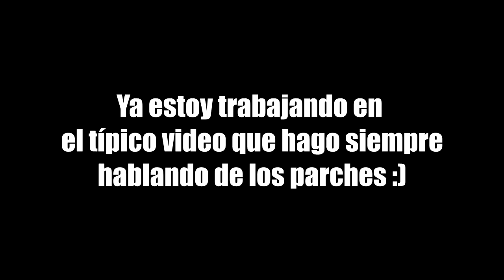PvP de FIN DE SEMANA! Con nueva config de set - The Division 1.8.3